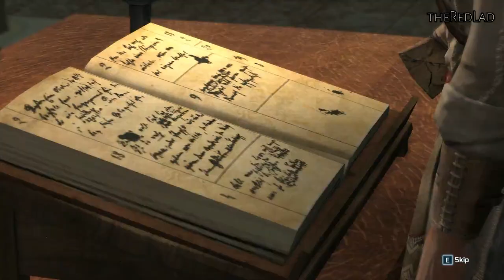Assassin's Creed III : Boston's Most Wanted [Sequence 5] {Walkthrough/Gameplay}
Sequence 5 : Boston's Most Wanted
[No Commentary]

IGN Review :
If there’s one image that encapsulates the Assassin’s Creed series, it’s that of a hooded figure balancing atop some skyscraping parapet, looking down into the city below. It’s a snapshot that shows off a lot of what makes these games special – their incredible attention to detail, breath-taking verticality, fascinating architecture, unique historical settings - but it also represents their limitations. Assassin’s Creed games are easy to admire, but you often feel a bit distanced from them, too, held back from inhabiting these worlds as fully as you’d like to. You’ve always been on the outside looking in., which hauls the series across the ocean into a new setting that’s absolutely bursting with things to do. It turns a fascinating section of history into a vast open-world playground, letting you conquer the rooftops, stalk the forests and sail the seas of revolutionary America and authoring a main storyline that puts you in the middle of some of the most important events of the period, like a fly on the wall of history. It’s all about enjoying the freedom of movement the game affords you and immersing yourself in its world, as well as setting up the set-piece assassinations that form the climax of each chapter.

Where the storyline missions usually follow a pattern of gathering information, stalking and eventually killing a high-profile target (with the odd naval mission or large-scale battle thrown in for variety), outside of that you're free to do whatever you want: hunt for trinkets, clamber over the rooftops of New York in search of almanac pages, or pick fights with the Redcoats on behalf of the populace. There is a vast amount of content in this game, from liberating Boston and New York to building up a homestead on the frontier to sailing the high seas to just enjoying the outdoors and hunting wildlife. But perhaps because Assassin's Creed III is so huge, it can be pretty inconsistent. It attempts an astonishing amount, and doesn’t always succeed.

Assassin's Creed III follows hot-tempered Native American assassin Connor for almost his entire life, starting as a tree-climbing kid and growing from troubled young man to vengeful adult – but without wanting to spoil anything, he's not the only character you'll play. Connor's path often intersects with key moments in the American Revolution, putting him in the middle of the Battle of Bunker Hill for one spectacular mission. He finds himself fighting on the side of the Patriots for most of the game, but because he has enemies on both sides, his motivations for doing so has little to do with their battle for independence from the British crown.

Connor isn't as straightforwardly charming as Assassin's Creed II's Ezio, and although writing is excellent for the most part, you never warm to Assassin’s Creed III’s heroes nor grow to resent its villains in quite the same way. It’s impossible to discuss exactly why this is without spoiling something of the game’s plot - which you definitely don’t want, as there are some great moments here. There will doubtless be a lot of discussion around this after the game makes its way into players’ hands, but what it really comes down to is that Connor often feels more like an errand boy than a freedom fighter; within the missions, Assassin’s Creed III can feel very scripted and dictatorial, fettering you with rigid objectives and punishing you harshly when you step outside their boundaries – chase sequences are particularly infuriating on this front. The game is often at its best outside of the story, when it leaves you to enjoy and inhabit its world.

As a technological achievement, Assassin’s Creed III is astounding. Its excellent opening in a London opera house is a showcase for the new and improved animation, crowd physics and freedom of movement, but as soon as you hit the New World it is all about the great outdoors. Assassin's Creed III's story spans decades and over that time you get to see the gorgeous forests and nascent cities of Connor's homeland covered in heavy snow, gleaming in autumnal morning mists, and blooming in the summer. It can be stunning. Walking the streets of bustling Boston, full of people and noise and activity, you can't help but be in awe.